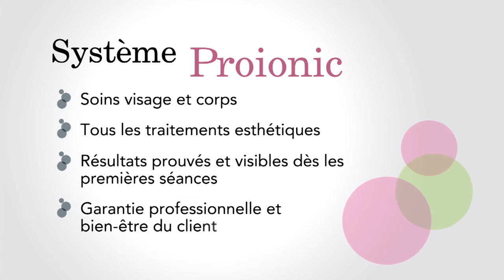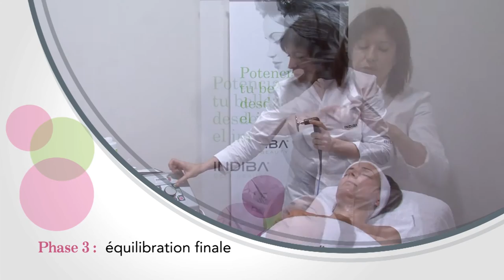INDIBA Deep Beauty - Double menton